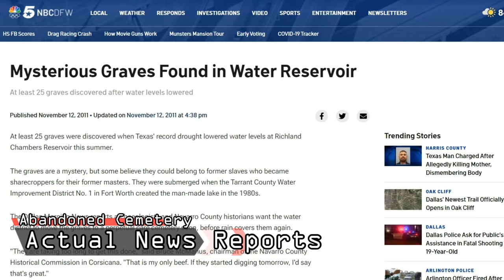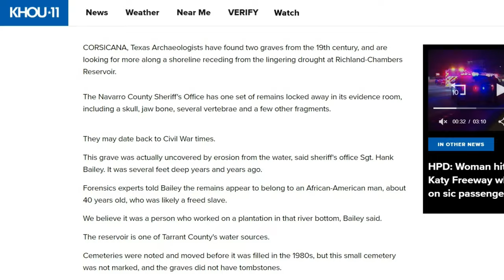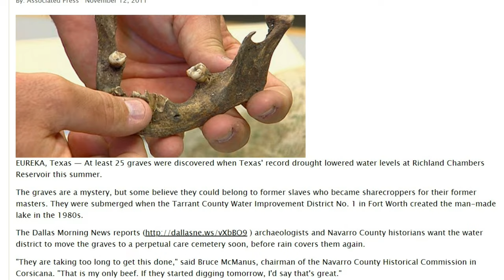The Vanishing Island Cemetery, East Texas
We are now entering the Lake of Sunken Secrets. Together, we will explore one of the most mysterious bodies of water in Texas. Welcome to the Richland-Chambers Reservoir. Although this large, sparkling body of water is known by some as a beautiful fishing and boating destination, beneath its deep, murky waters lurk many dark, historical secrets -some of them from the times of the Civil War.

Come with us as we investigate the story of the lost Civil War-era cemetery that sank underwater well over a century ago, only to somehow resurface again, exposing long-forgotten gravesites, and even human remains. We will also be searching through the concrete remains of an abandoned island installation on the reservoir, and exploring a decades-long deserted, overgrown state highway here that takes a plunge straight down from the shore, to the bottom of the lake.

My name is Mauricio, and I’m an explorer and adventurer. If you would like to join me as I explore the abandoned, historical, and natural hidden wonders that the United States has to offer, feel free to subscribe to my channel. But prepare to buckle up. This is gonna be a wild ride!

Artist: LEMMiNO

Artists: Mark Morgan, Michael Harriton

Artist: Alistair Lindsay

Artist: Paul Ruskay